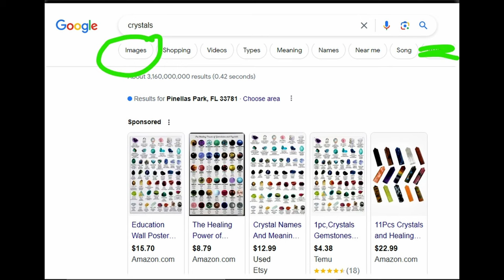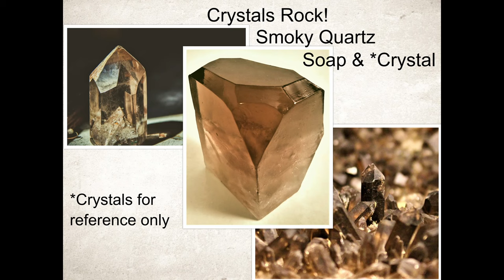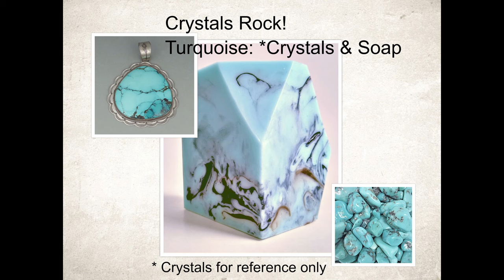STUNNING Kyanite- wow! How to Design Realistic Crystal Soaps w/MP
How do I design my Melt and Pour Crystal Soaps? What to look for, search terms to consider, and some techniques I like to apply to my crystal designs; plenty of informative rambling, all while watching me make beautiful Kyanite Crystal soaps!

Follow my channel to learn the basics, improve standard glycerin soap skills, plus up your MP game with unique techniques I use in my Art Soaps, and experiment with me as I push the boundaries.

If you purchase through this link, I will receive a small percentage. I stand behind their products for the quality, variety, and their ethical standards in both sourcing and business practices.

I have a lot to catch up on with my newsletter/coupons, so forgive me for
the recent delays. My life is a bit hectic right now.

CHAPTERS:
00:00-09:31 Embeds for Crystals (inclusions)
09:31-12:00 Google and Variety
12:00-19:21 Types of Inclusions
19:21-26:08 Special Effects
26:08-28:22 Kyanite Close Ups
28:22-29:58 Crystals & Soap Comparisons